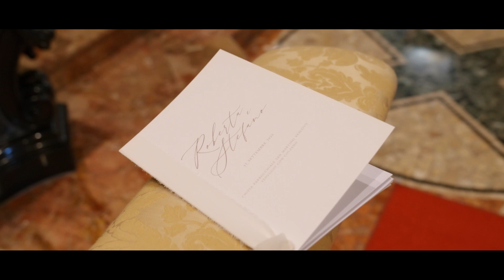Roberta & Stefano Villa Subaglio